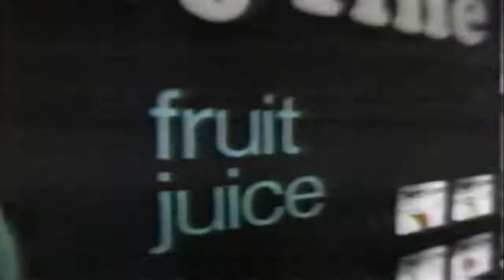Veryfine Juice Commercial (1989)